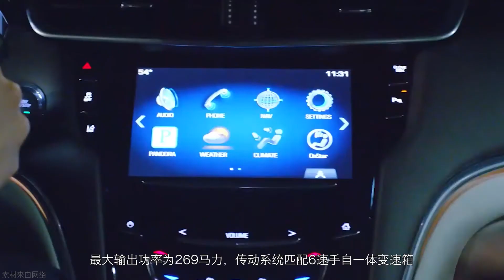「汽车V报」马自达CX-5申报图曝光，长安睿骋CC曝光或年内上市-20170512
1、长安马自达全新CX-5申报图曝光
2、长安长安睿骋CC的申报图曝光
3、现代新款索纳塔9亮相工信部
4、一汽-大众高尔夫申报图曝光
5、新款凯迪拉克XTS申报图曝光